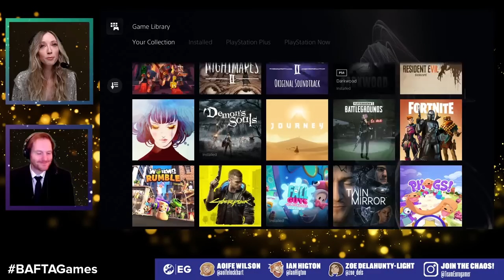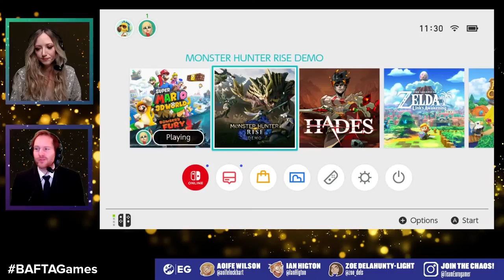Let's Play the BAFTA Games Awards 2021 Nominees!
It's the BAFTAGames 2021 Nominees announcement day, and we're here to celebrate all the amazing games that we've been lucky enough to play in the last year! Join Aoife Wilson and Ian Higton as they react to the nominations, chat through their favourite categories, and then play a few of the nominated titles! The awards themselves take place later this month on the 25th March, so make sure and tune in to find out the winners!